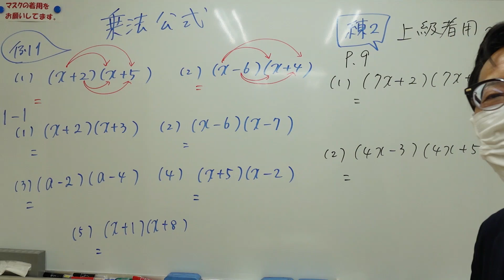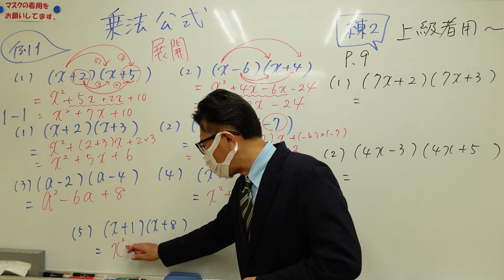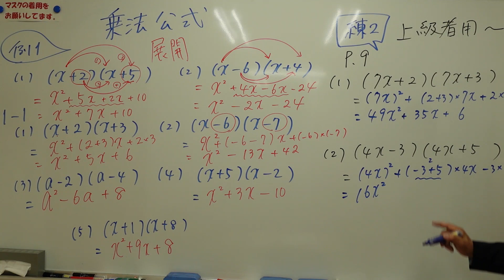ナンバーワンゼミナール 中③数学 乗法公式①2023年3月30日